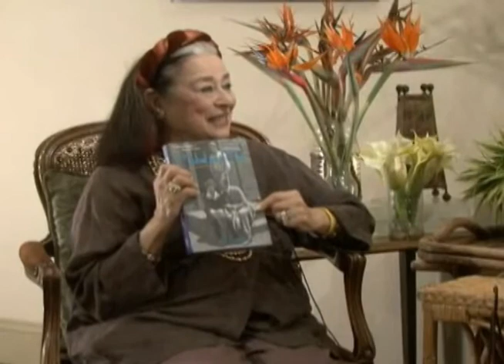Joan Quinn Profiles: Daniel Corral and Jon Boorstin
Joan Quinn interviews composer Daniel Corral and author Jon Boorstin. This show was produced March 27th, 2014.